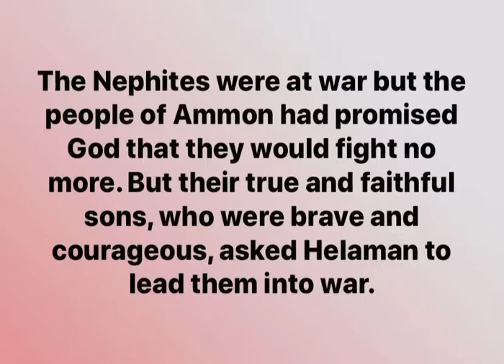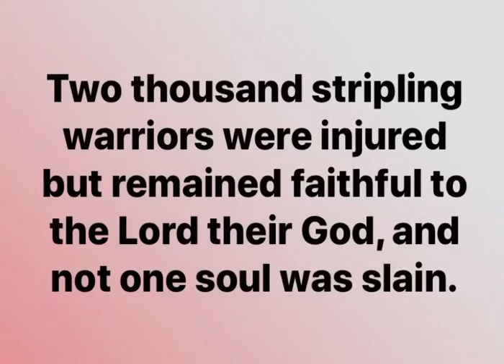Two Thousand Stripling Warriors